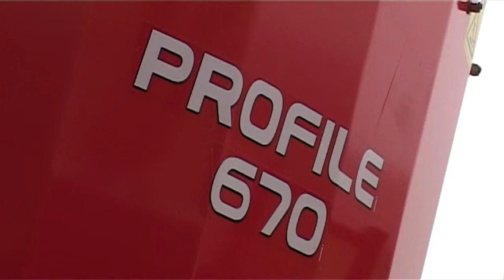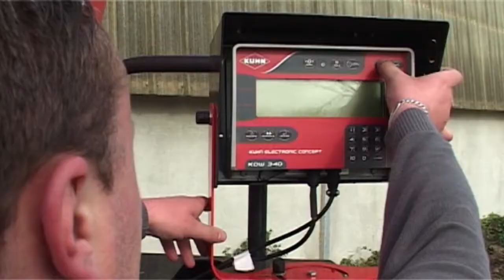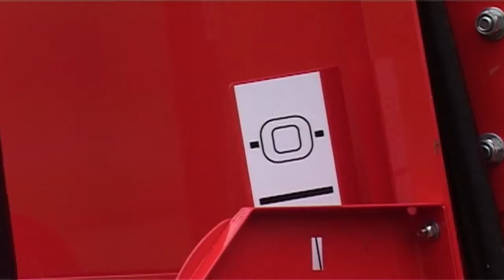PROFILE 70 1V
Mezcladora distribuidora con sinfín(es) vertical(es).
Dispositivo de pesaje programable
Sinfín de mezcla y perfil de caja exclusivos.
Calidad de la mezcla mejorada para que los productos se esponjen de manera óptima en la caja.
Posibilidad de pesar todos los ingredientes de la ración.
Mejor gestión del stock de forrajes.